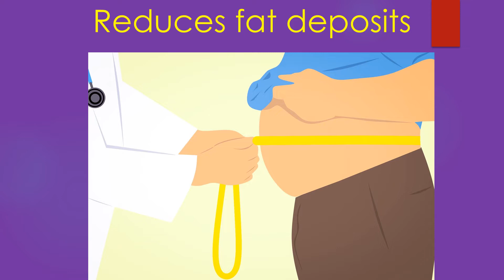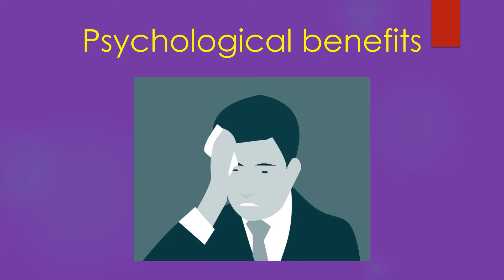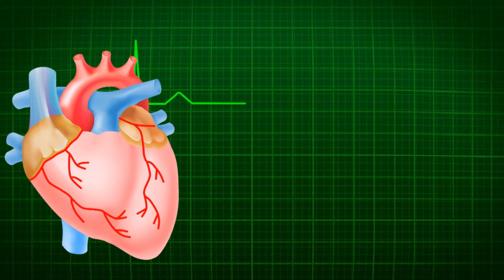What are the beneficial effects of regular physical activity?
Regular physical activity has a lot of beneficial effects on heart and blood vessels.